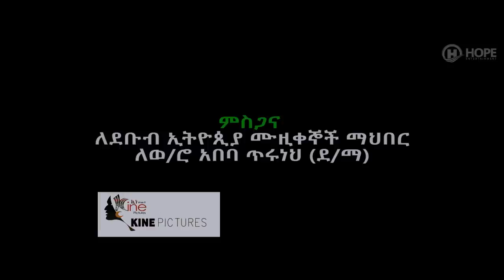Mulualem Shiferaw - Anchin Wedede | አንችን ወደደ - New Ethiopian Music 2020 (Official Video)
Ethiopian Music : Mulualem Shiferaw | ሙሉአለም ሺፈራው - Anchin Wedede | አንችን ወደደ - New Ethiopian Music 2020 (Official Video)